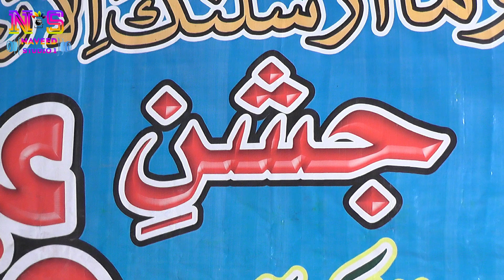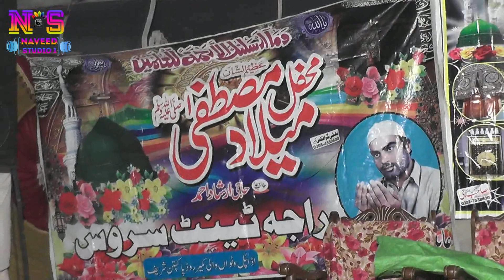Saund Chek Pass Mefile milad mustfa 1080phHD 2023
Hafiz Muhammad Imran Aasi